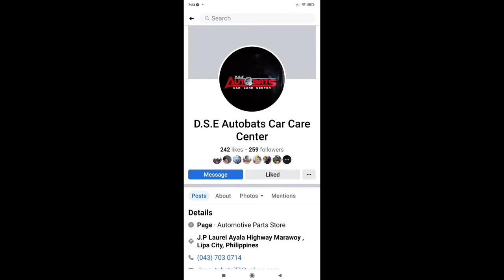Mitsubishi Mirage G4 Re-paint / Replaced Radiator Grill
replacedradiayor grill